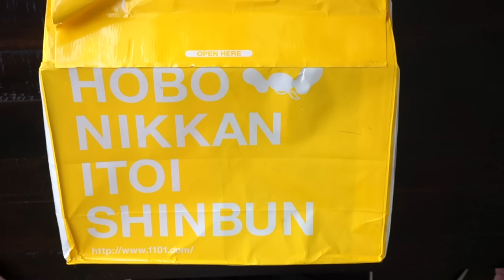Hobonichi Techo 2016 Unboxing & Haul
I have a Hobonichi Techo 2016 unboxing and haul for you! This is a quick video of me opening my package and sharing the items inside :) Read on for item descriptions...

Did you receive your hobo yet?!

Items shown in order:
Hobonichi Techo Cover in Navy
Rivet Band Laccio, Medium in Hydrangea x Light Green
Hobonichi Moveable Page Film
Hobonichi Card Case
Hobonichi Photo Album
Hobonichi Weekly Calendar
Sticker Saver, Large
See Through Dot Stickers
Hobonichi Memo Pad Set
Hobonichi Pencil Board, A6
Hobonichi Techo "Original" (Japanese Version)
Orenz .2mm Mechanical Pencil
Zebra Midliner, Pastel MIld 5 Color Set

Camera used
Tripod used